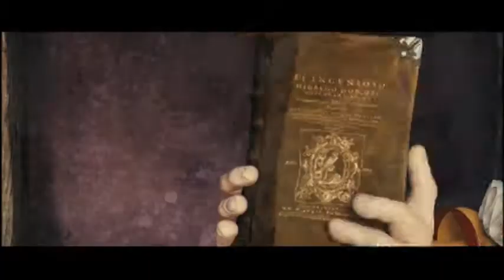Donkey Xote (2007) Trailer